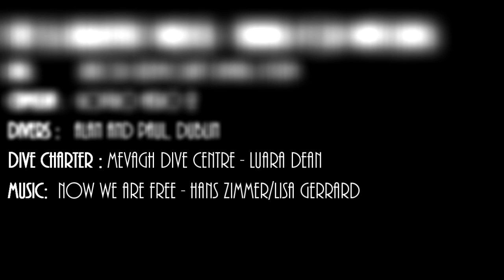The SS Laurentic - Wreck Dive, Donegal, Ireland 2014 HD720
Side mount Dive with myself and brother Paul on the
SS Laurentic,Sunk by Uboat U80 mine during World War 1
- 354 lives lost.

she is lying at 40 metres in Lough Swilly, Co Donegal, the SS Laurentic is, in the right sea conditions, a very diveable wreck. While the salvage rights are privately owned, the World War I wreck is still an intriguing prospect for divers, with 22 gold bars of its bullion cargo still unclaimed,